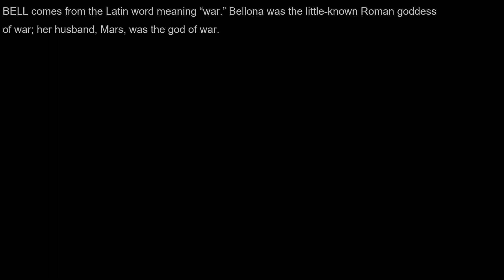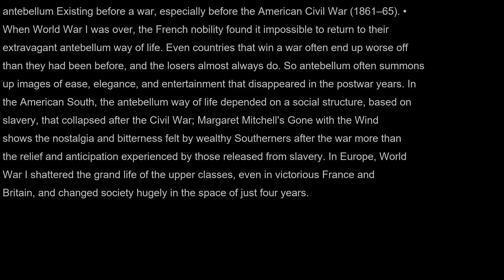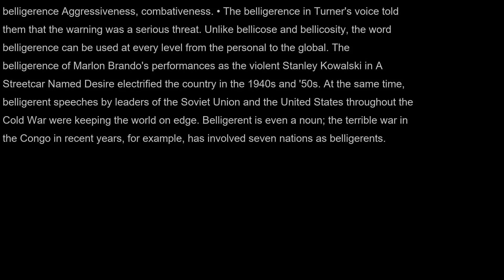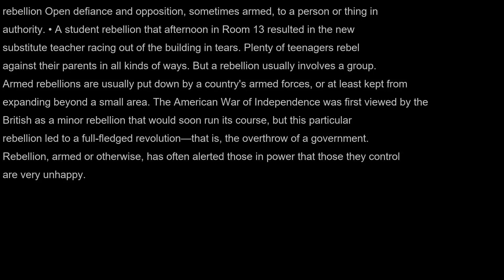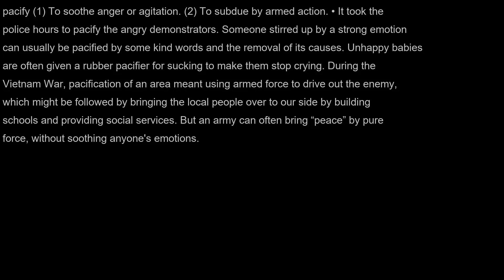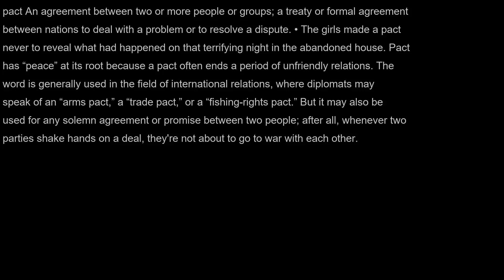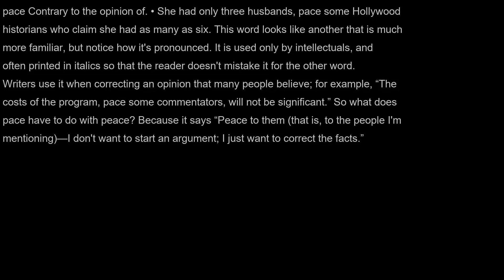AudioBook | Merriam-Webster's Vocabulary Builder | Unit 01 | Part 2